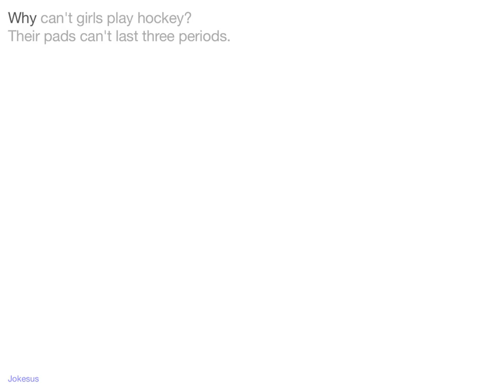Jokes - Why can't girls play hockey? Their pads can't last three periods.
Joke :
Why can't girls play hockey?
Their pads can't last three periods.